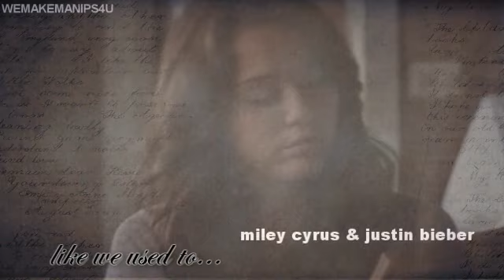like we used to // jiley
so. message or comment on my channel. im uber bored(:

plott// so miley calls justin and sings this to him [IN GIRL VERSION] and relives the moments in her head. kk? ighhhtt(;